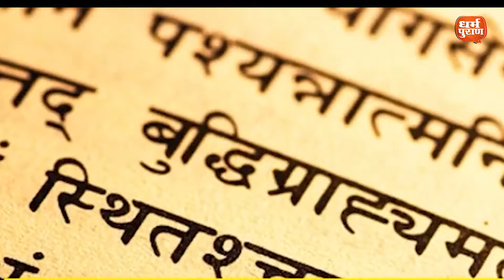Mysteries of Vietnam : वियतनाम था एक हिंदू राष्ट्र, देखें सबूत पूर्ण इतिहास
वियतनाम और हिन्दू धर्म…

वियतनाम : वियतनाम का इतिहास 2,700 वर्षों से भी अधिक प्राचीन है।
वियतनाम का पुराना नाम चम्पा था। चम्पा के लोग और चाम कहलाते थे और उनके
राजा शैव थे। दूसरी शताब्दी में स्थापित चंपा भारतीय संस्कृति का प्रमुख
केंद्र था। यहां के चम लोगों ने भारतीय धर्म, भाषा, सभ्यता ग्रहण की थी।
1825 में चंपा के महान हिन्दू राज्य का अंत हुआ।
श्री भद्रवर्मन् जिसका नाम चीनी इतिहास में फन-हु-ता (380-413 ई.) मिलता
है, चंपा के प्रसिद्ध सम्राटों में से है जिसने अपनी विजयों ओर
सांस्कृतिक कार्यों से चंपा का गौरव बढ़ाया। किंतु उसके पुत्र गंगाराज ने
सिंहासन का त्याग कर अपने जीवन के अंतिम दिन भारत में आकर गंगा के तट पर
व्यतीत किए। चम्पा संस्कृति के अवशेष वियतनाम में अभी भी मिलते हैं।
इनमें से कई शैव मन्दिर हैं।
नृजातीय तथा भाषायी दृष्टि से चम्पा के लोग चाम (मलय पॉलीनेशियन) थे।
वर्तमान समय में चाम लोग वियतनाम और कम्बोडिया के सबसे बड़े अल्पसंख्यक
हैं। आरम्भ में चम्पा के लोग और राजा शैव थे लेकिन कुछ सौ साल पहले
इस्लाम यहां फैलना शुरु हुआ।
अब अधिक चाम लोग मुसलमान हैं पर हिन्दू और बौद्ध चाम भी हैं। भारतीयों के
आगमन से पूर्व यहां के निवासी दो उपशाखाओं में विभक्त थे। जो भारतीयों के
संपर्क में सभ्य हो गए वे कालांतर में चंपा के नाम पर ही चम के नाम से
विख्यात हुए और जो बर्बर थे वे ‘चमम्लेच्छ’ और ‘किरात’ आदि कहलाए।
हालांकि संपूर्ण वियतनाम पर चीन का राजवंशों का शासन ही अधिक रहा।

About Channel

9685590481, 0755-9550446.